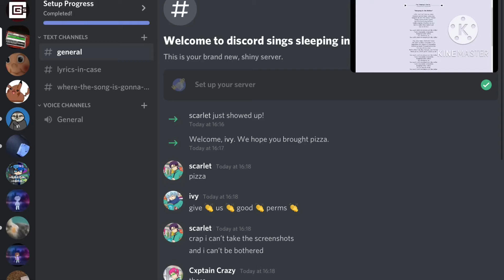who wants to sing sleeping in the nether with us ✨ link in desc if u wanna join